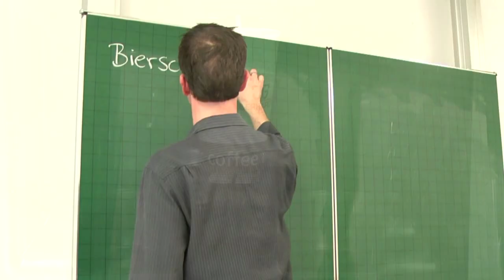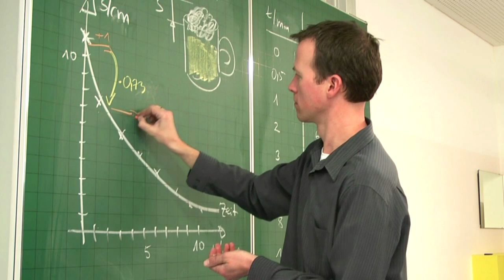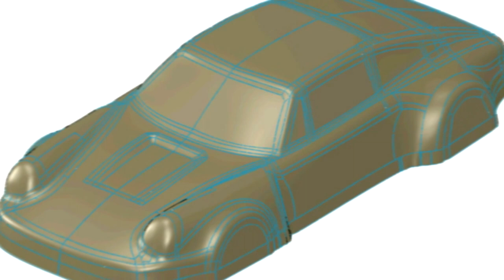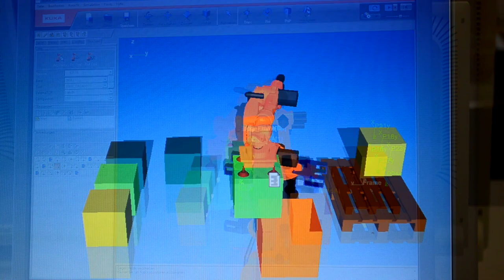Ein Tag an der Wilhelm-Maybach-Schule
Ein kleiner Überblick über unseren Schulalltag und das heimliche Nachtleben in der Wilhelm-Maybach-Schule in Stuttgart.

Die Wilhelm-Maybach-Schule bildet für verschiedene Qualifikationen aus:

Staatlich geprüfte Techniker:
- Gießereitechnik
- Kfz-Technik
- Maschinentechnik

Vorbereitung auf die Meisterprüfung:
- Gießereimeister
- Kfz-Meister

Berufliche Erstausbildung:
- Fertigungsmechaniker
- Gießereimechaniker
- Industriemechaniker
- Kfz-Mechatroniker mit den Schwerpunkten Pkw oder System- und Hochvolttechnik
- Technischer Modellbauer

Technisches Gymnasium:
- Mechatronik
- Technik und Management